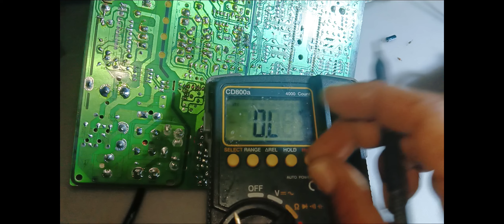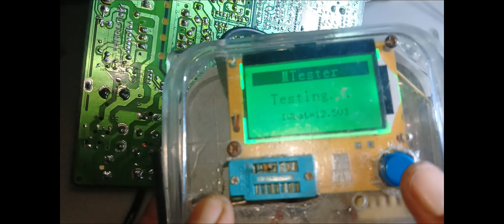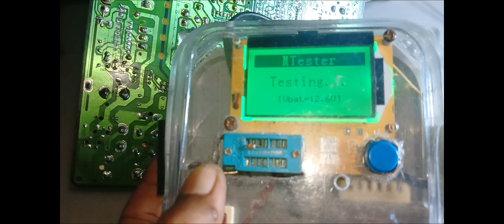mesin tv w com suara hilang resistor sering terbakar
mesin w com suara hilang gambar normal,
lg 21 inch crt tv sound problem,
crt tv humming sound problem,
tda 9381 ic pin voltage,
ic 8873 pin voltage,
la76810a ic pin voltage,
ic 78040 pin voltage,
ic 8873 circuit diagram,
tv tidak ada suara gambar normal,
cara memperbaiki tv tidak ada suara,
tv cina wcom suara kecil,
tv tidak keluar suara,
suara tv tidak keluar hdmi,
tv tidak muncul suara,
speaker tv tidak bersuara,
masalah tv tidak ada suara,
tv sharp suara hilang gambar normal